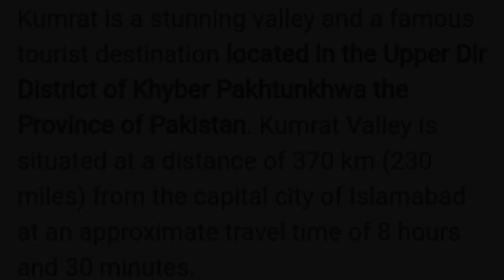Kumrat Valley, KPK | One Of The Beautiful Valley Of northernpakistan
kumrat 2022
kumrat valley vlog
kumrat valley is open?
kumrat valley beautiful cinematics
We Do Travel And Tours If You Want To Enjoy The Beautiful Pakistan Then Book Now!

Let's Move Travel And Tours!👆